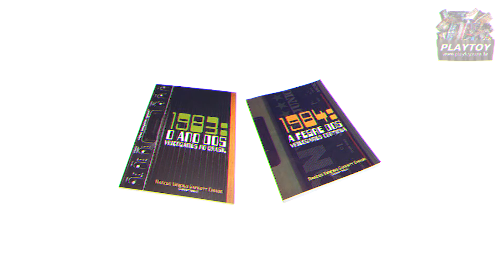Convite - Evento RetroCambuci!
Participe do nosso evento!

Sábado, 11 de agosto, das 10h às 17h.
Rua Senador Carlos Teixeira de Carvalho, 77, Cambuci.